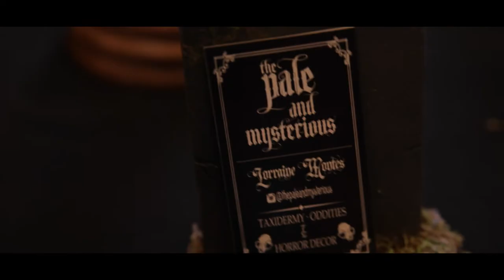We Talk with Don Yesso at Houston Horror Film Fest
Got a chance to talk with Don Yesso From Hocus Pocus A Houston Horror Film Fest